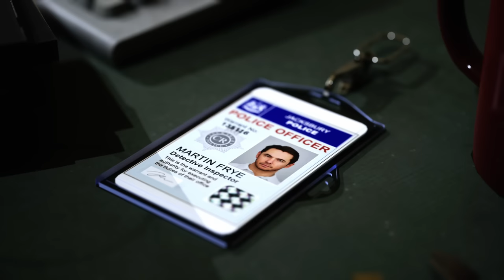ENDS | Concept Trailer | "You Get Used To It"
Official announcement for the ENDS game.